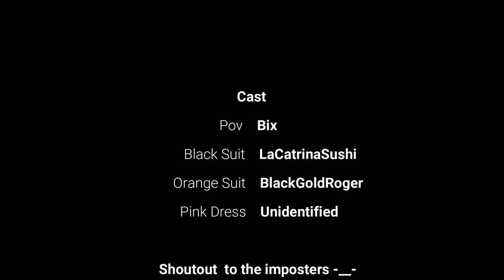Surviving Lethal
Playing with 100 mods is no joke -__- but here is the full video with better quality . Hope you enjoy ! 🧡